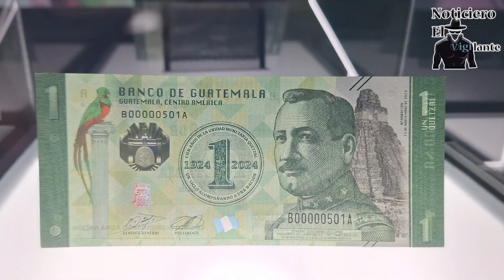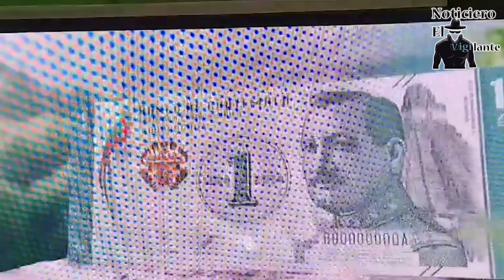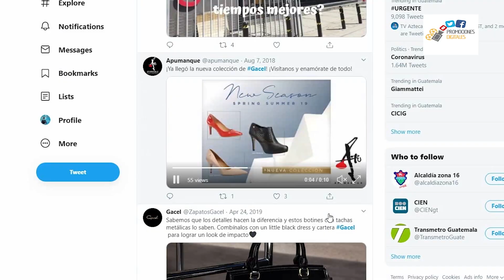Banco de Guatemala da a conocer billete de Q1 conmemorativo a los 100 años del Quetzal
El presidente del Banco de Guatemala, Álvaro González Ricci dio a conocer el billete de Q1.00 conmemorativo